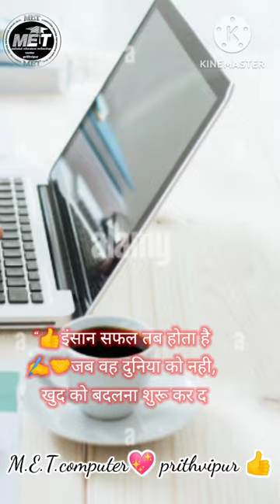Computer®™✓👩‍🎓{lovers}🗞️ Prithvipur 👍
Computer 👩‍🎓 {education} 🗞️ Prithvipur 👍